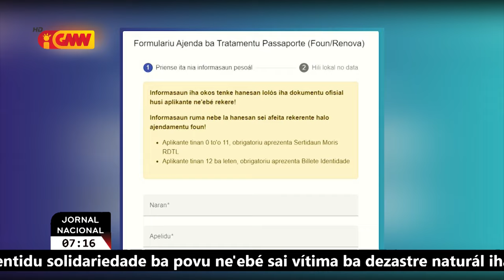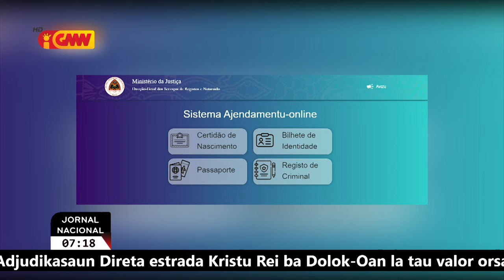Ministru Justisa promete tempu besik Governu sei normaliza servisu atendementu Pasaporte ba publiku